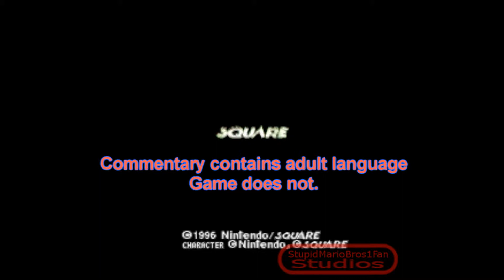A Wild Crocodile Appeared (Let's Play Super Mario RPG Blind Part 28) [HD]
This video contains Swearing and thus is not appropriate for children under 13 Years Old.

Alright we get to fight Croco again, since his character reminds me of Popple from SuperStar Saga, I hope that I will be fighting this guy multiple times like Popple in SSS, though I wish this guy had his own kickass music.